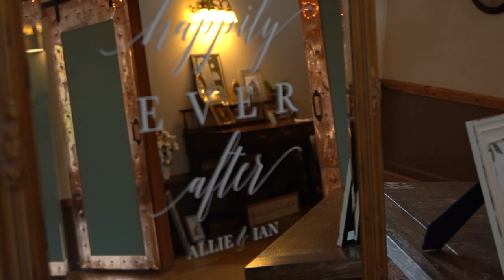Gorgeous Laboratory Mill Wedding near Charlotte NC | Allie & Ian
Allie and Ian were married at the stunning Laboratory Mill near Charlotte, NC. The property allowed for the entire day (prep, ceremony, and reception) to happen right on-site. We have to say, that weddings that allow us to film everything in one place are our absolute favorite. Being in one place allowed us to get endless amazing drone footage of the property, and tons more footage of the bride and groom, and their closest friends and family throughout the day.

Allie and Ian did a first touch and prayer together, which was such a sweet and tinder moment to capture. The love these two have for one another and for God is truly beautiful, and we were so honored to be the ones to witness and capture it. When Ian finally was able to see Allie for the first time at the ceremony, you could see the love in his eyes and our hearts were completely full watching him watch her. We love the weddings where couples don't hold back the love they have for one another and their families, the weddings were everyone is completely genuine and real- and this one was just that.

We were able to film the bride and groom throughout the property at the Laboratory Mill, and their true connection really shined on camera. With little direction these love birds provided shot after shot of video gold. The bride and groom were soon after introduced into the reception and the party was quick to get started. The couple had all of their formal dances, toasts and cake cutting. Soon afterwards it was on to dancing with all of their guests. We loved our time with this amazing couple and their families, and are so happy to share all of their special moments with you today. Congratulations to the happy couple, Allie & Ian!

MB01LLPCCZWMUTW